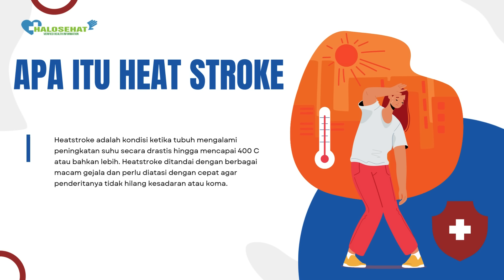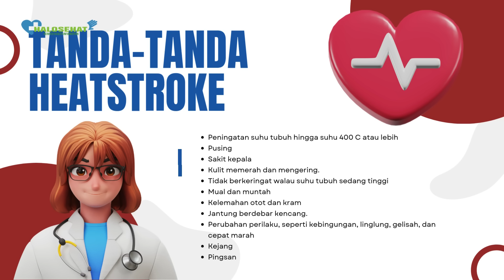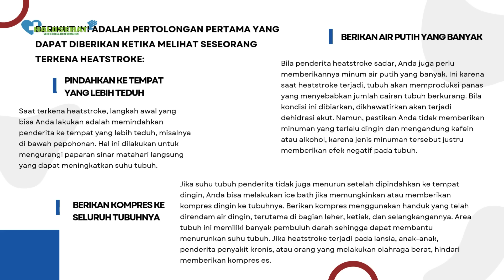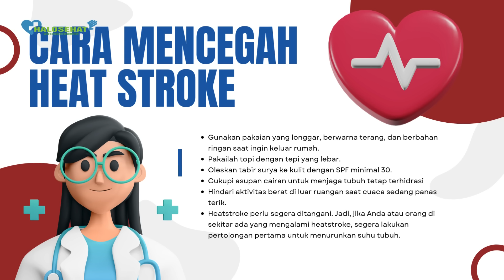Shah Rukh Khan, Di Rawat Di Rumah Sakit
Aktor legendaris Bollywood, Shah Rukh Khan, dikabarkan telah dilarikan ke rumah sakit setelah mengalami penyakit serius..

Berikut penjelasan lengkapnya...